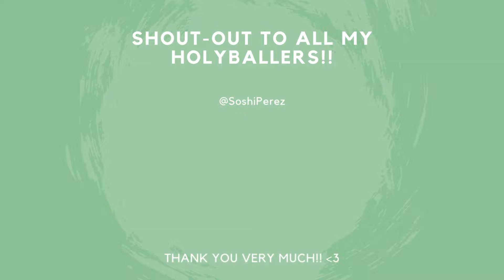G3 SIEGE InsulaAdventum vs 維多利亞的秘密 and 逍遙自在 - Summoners War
Summoners War G3 Siege InsulaAdventum vs 維多利亞的秘密 and 逍遙自在!!